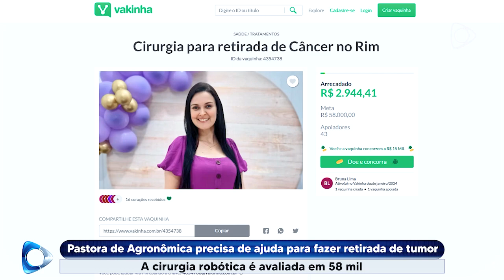Pastora de Agronômica precisa de ajuda para fazer retirada de tumor